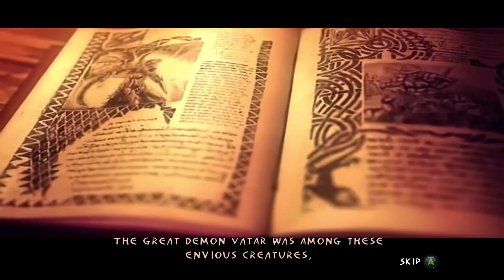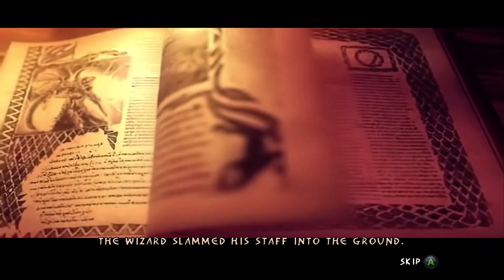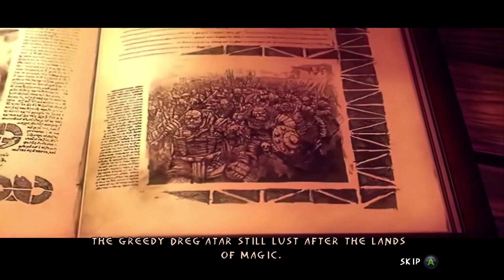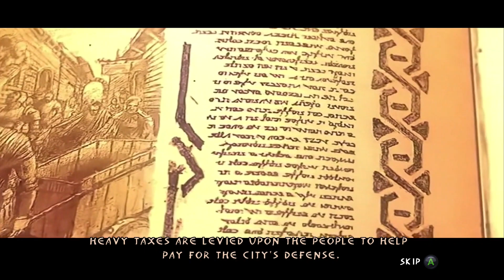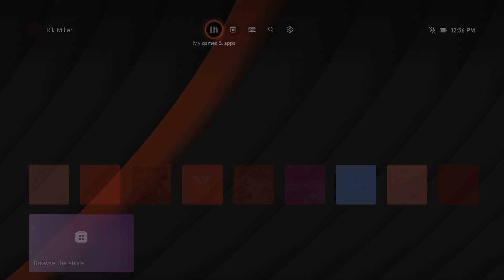Enclave HD First Impressions on Xbox